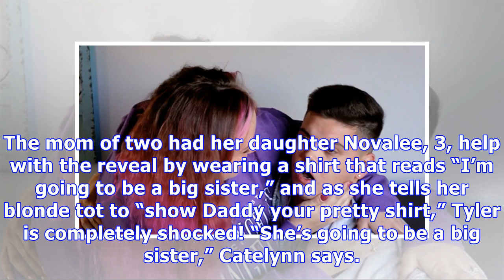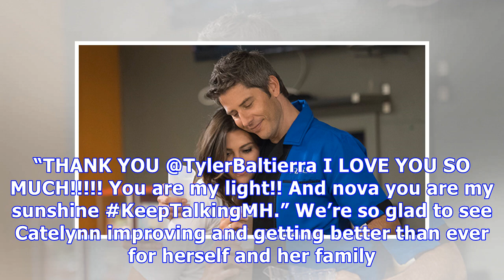‘Teen Mom’ Catelynn Lowell Reveals She’s Pregnant With Baby Number 3: Watch Tyler Freak